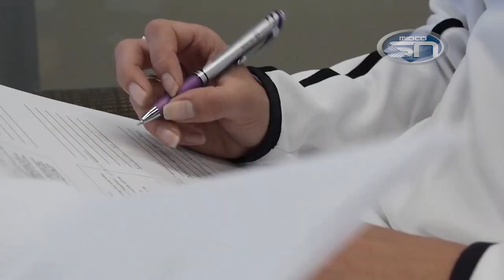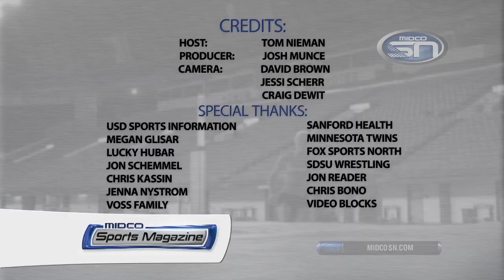Midco Sports Magazine - 5.5.15 - Megan Glisar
USD All-American high jumper Megan Glisar